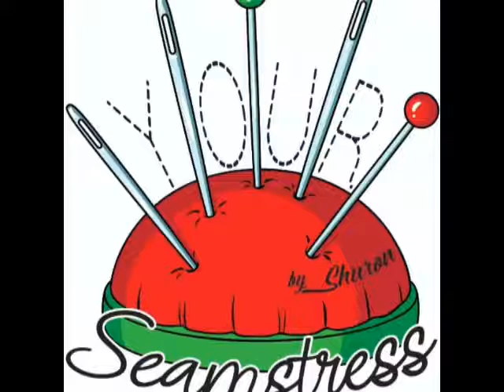Live on Air Conversation with Shuron Shelton 11 July 2020 GMAP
Live on Air Conversation with Shuron Shelton 11 July 2020 GMAP Broadcast Network